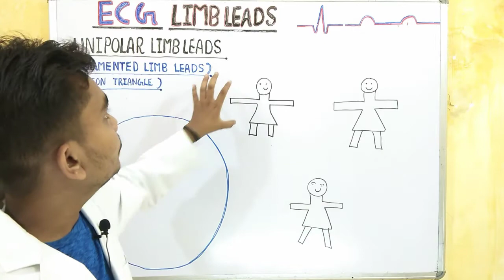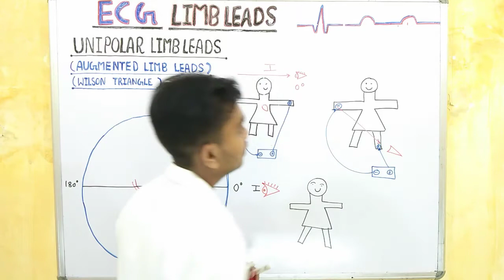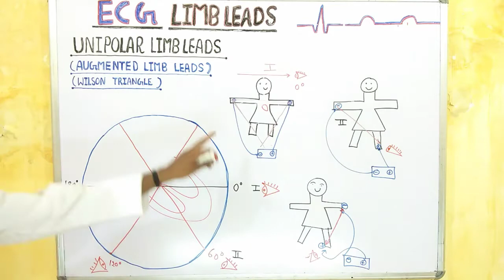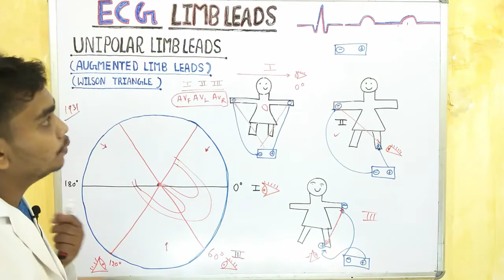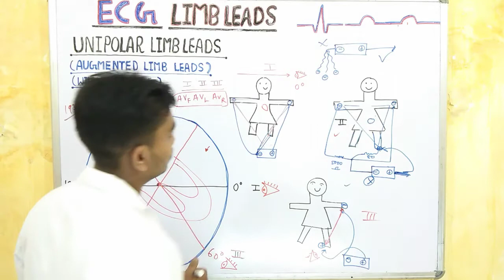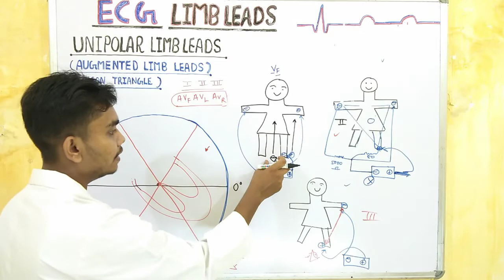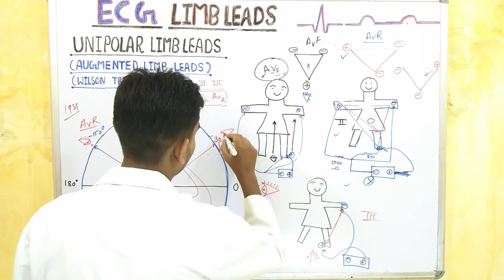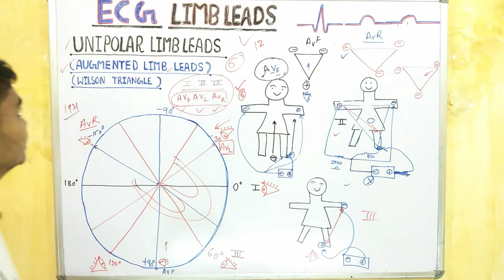UNIPOLAR LIMB LEADS / Augmented limb leads / ECG lecture 8 / ECG interpretation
UNIPOLAR  LIMB LEADS IN ECG
LIMB LEADS
UNDERSTANDING ECG
ECG INTERPRETATION
ELECTROCARDIOGRAPHY of heart
ECG READING
12 LEAD ECG
ECG BASICS
AUGMENTED LIMB LEADS
ECG ANIMATION